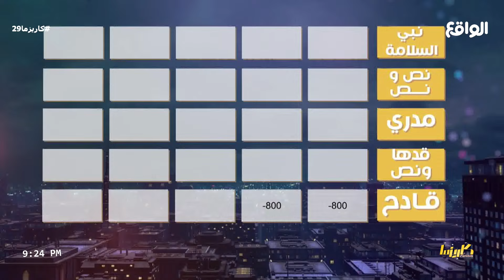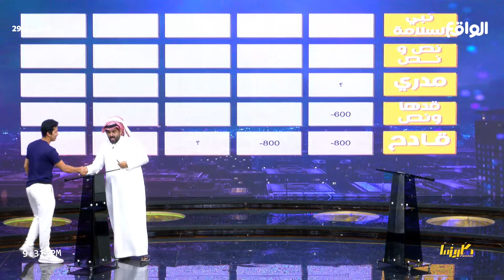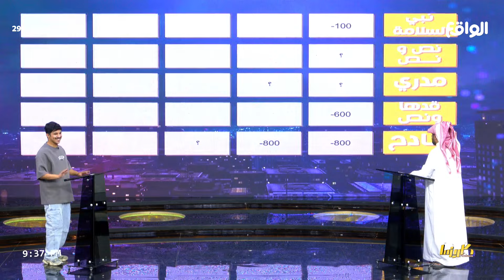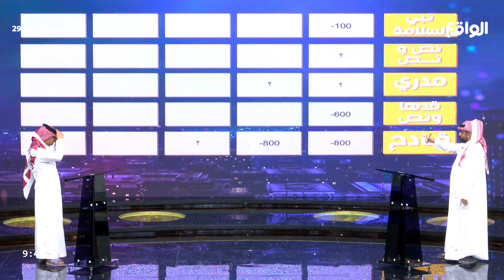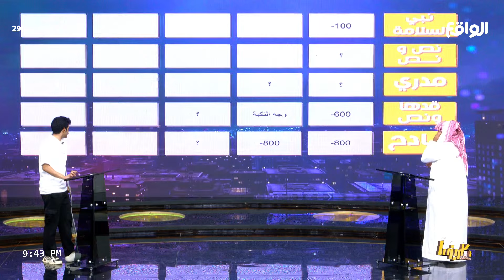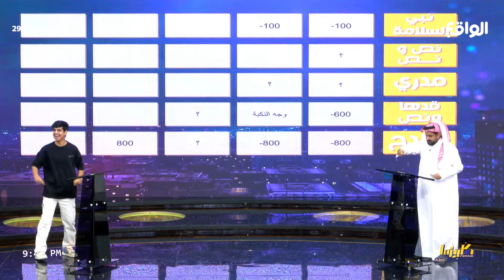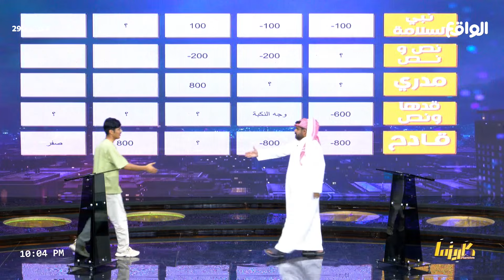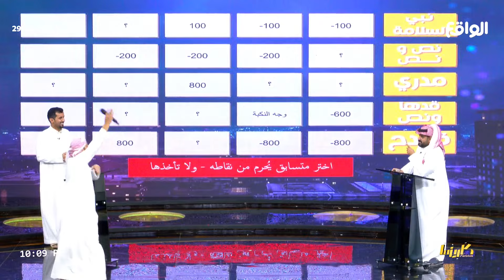خبـايـا | سعد القحطاني